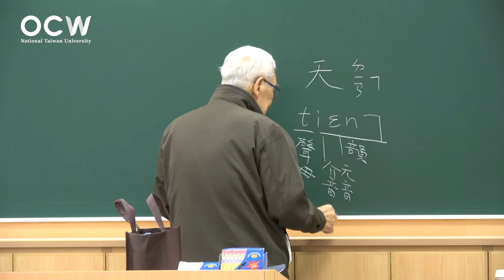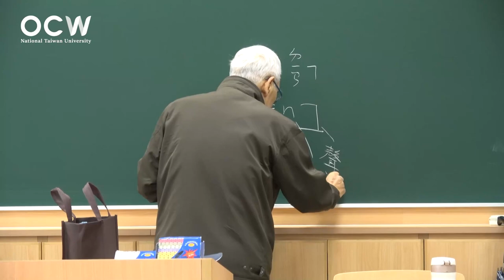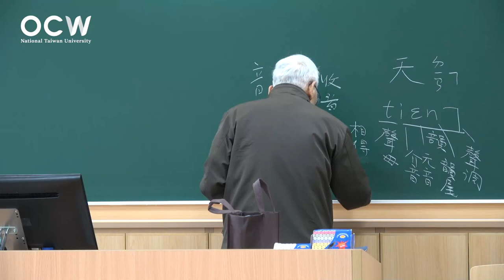戲曲史專題 17. 論說「腔調」